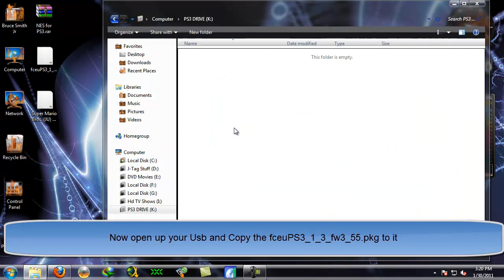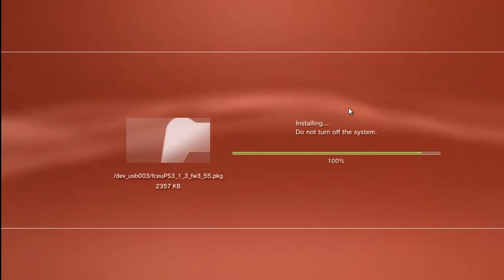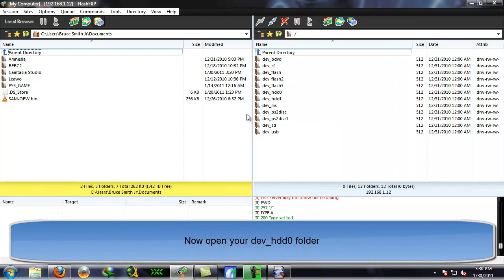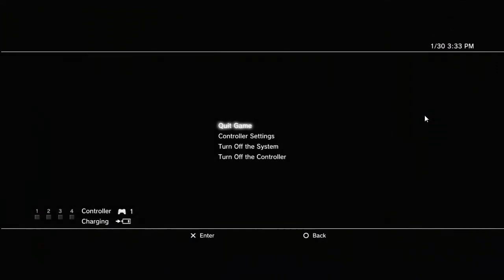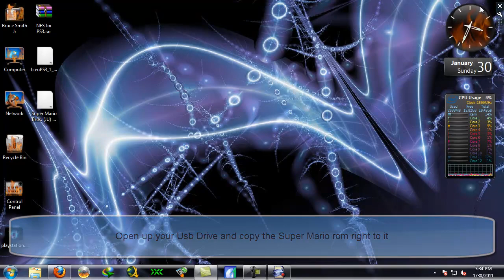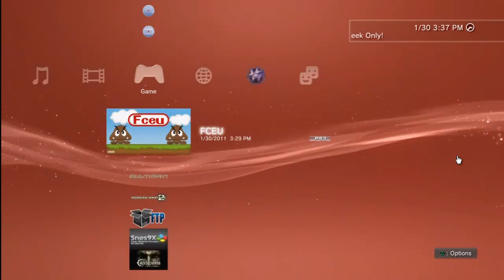How to Install FCEU-PS3 (Nintendo Emulator) and Play Games on Your PS3 [HD]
WATCH IN FULL SCREEN TO SEE EVRYTHING

This is a step by step guide on how to install a Nintendo Emulator on your PS3, allowing you to play all those classic games like Super Mario Brother, Excitebike, Mike Tyson's Punch Out.

Your PS3 must have CFW 3.55 on it for this to work. You can do this on 3.41 firmware with the jailbreak, but i am focusing on 3.55. This will work just the same on 3.41 but you have to fond the NES emulator that is signed for that firmware.

Its contains
A)fceuPS3_1_3_fw3_55.pkg (NES Emulator)
B)Super Mario Brothers Rom

2)A USB Drive formatted to FAT32

OPTIONAL:

1)blackb0x ftp server
2)A FTP Program on your PC (I use FlashFXP)

You only need these if you wanna store your roms on your PS3 hdd.
You can play the roms straight from your USB drive,
I show you how to do both

I prefer the ftp method to store my roms on my hdd because they are small in size and don't take up to much space and i like having them there any time i want to play a game.

The song in the background is Stash by: Phish off of there album A Picture of Necter. Electra Records